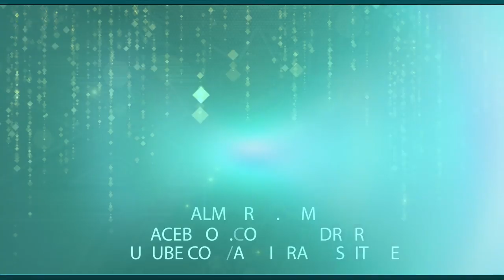Shar Mien Khair ki Talash | Al Midrar Institute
Shar Min Khair ki Talash
Ustaaz Waqeeh Ali deeply discussing the human thinking persona related to Negativity and Positivity and also the extractions related to it.
Join us and learn the best possible way to prioritize your daily routine and art of living a balanced life when it comes to your family

Venue: KnS Institute, PECHS

Almidrar.com
FB.com/almidrar
Youtube.com/almidrarinstitute